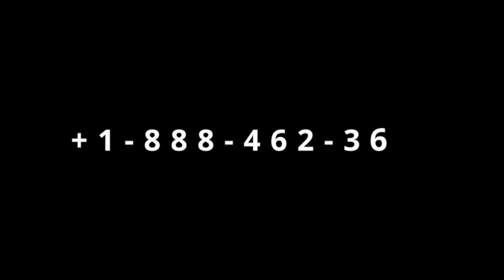GINGILCHAA 24ffaa OROMOON Saawwa miti Waan itti fe'an Hunda hin baatu Jawar Mohammed fi Jaal Marroo